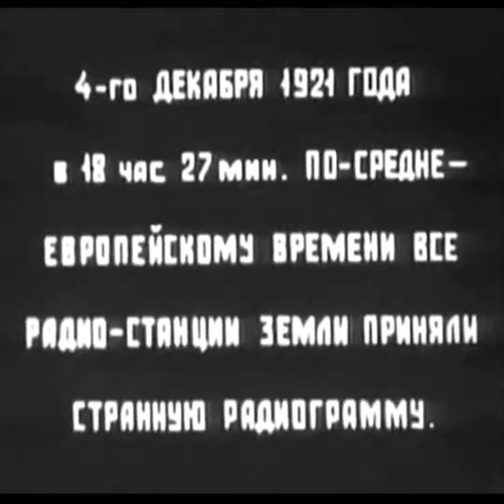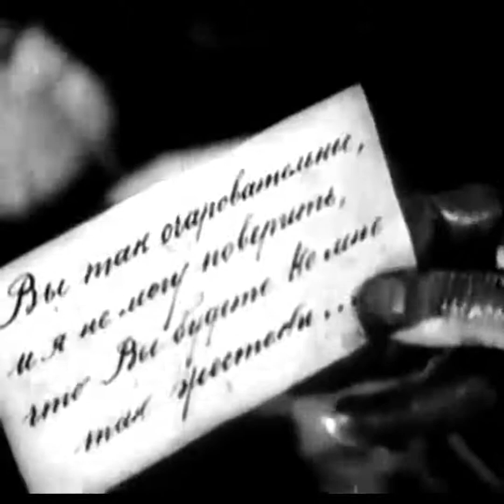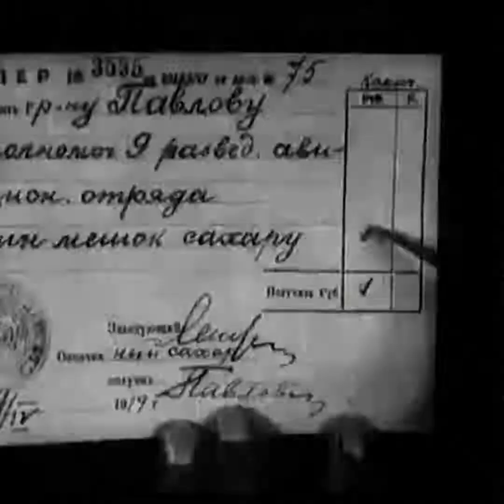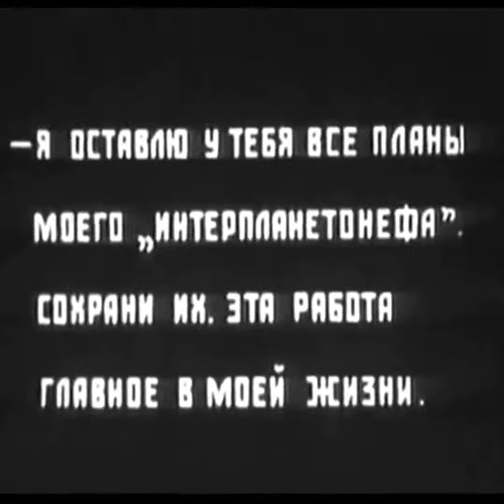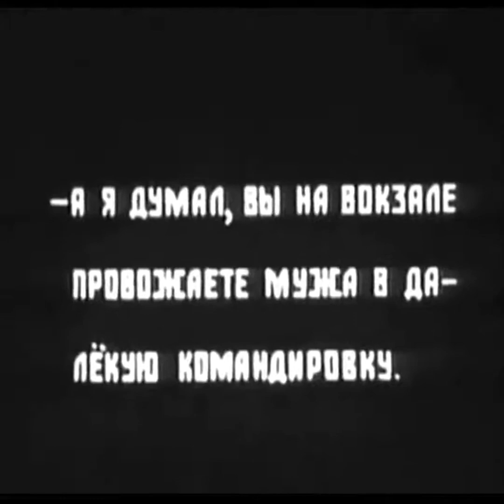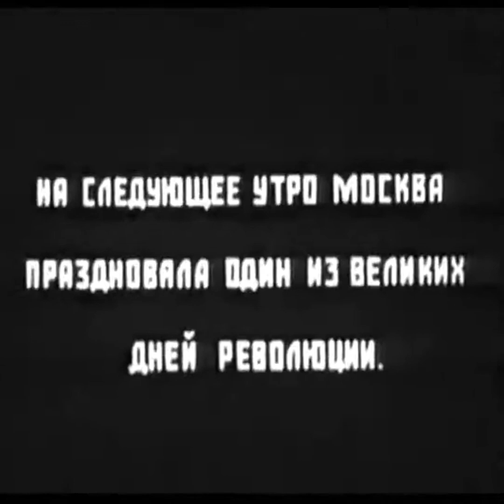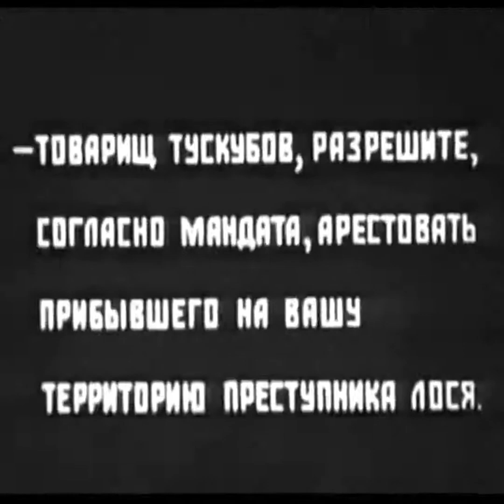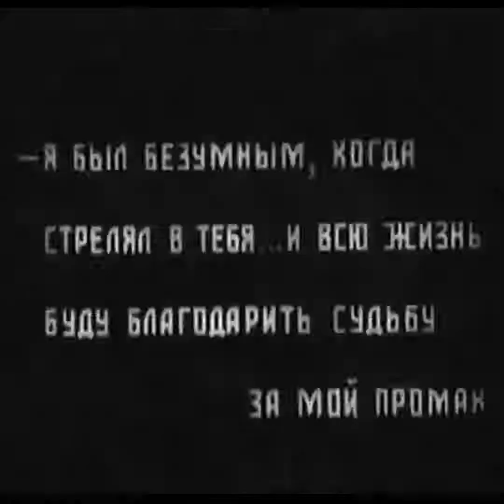«Аэлита» 1924 г.(Aelita is a classic Soviet silent feature film) Художественный фильм СССР.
Фильм находится в общественном достоянии.
«Аэлита» — классический советский немой художественный фильм Якова Протазанова, вольная экранизация одноимённого фантастического романа А. Н. Толстого.  На этом канале есть и будет еще много интересных видео, которые можно посмотреть.)

Премьера состоялась в Москве в электротеатре «Арс» 25 сентября 1924 года.
Сюжет
Действие фильма начинается в декабре 1921 года в Петрограде, вскоре после окончания Гражданской войны и начала НЭПа. Страна лежит в разрухе, города полны голодающими людьми.

Инженеры Лось и Спиридонов (обе роли играет Николай Церетелли) получают таинственный радиосигнал «АНТА… ОДЭЛИ… УТА…» и пытаются разгадать его смысл. Разыгравшееся воображение Лося рисует ему картины марсианской цивилизации.

«Управляющий энергией» Марса Гор (Юрий Завадский) изобретает машину, позволяющую наблюдать за жизнью землян. Правитель Тускуб (Константин Эггерт) запрещает ему кому бы то ни было сообщать об этом. Но королева Марса Аэлита (Юлия Солнцева) узнаёт о машине и просит Гора показать ей Землю. В числе прочих картин она видит Лося, который целуется со своей женой Наташей. Аэлита хочет больше узнать о жизни землян, а главное — лучше её почувствовать. Хотя Аэлита — королева, но она лишь «царствует», а на самом деле правит Марсом совет «Старших» во главе с Тускубом. Рабочие Марса находятся на положении рабов, ненужную рабочую силу складируют в холодильниках и при необходимости размораживают.

Жена Лося Наташа (Валентина Куинджи) работает в эвакопункте на одном из вокзалов Москвы. Через её эвакопункт проходит раненый на фронте красноармеец Гусев (Николай Баталов) и приехавшие из провинции жулик Эрлих (Павел Поль) с женой Еленой, которую он выдаёт за свою сестру. Гусев отправляется в госпиталь, а Эрлихи останавливаются у Спиридонова, первого мужа Елены Эрлих. Елена кокетничает со Спиридоновым, выманивая его сбережения, а Эрлих быстро получает работу товароведа на складе. Его подселяют в квартиру к инженеру Лосю и Эрлих сразу начинает заигрывать с Наташей. Лось замечает это и начинает ревновать, всё больше и больше. Ему кажется, что Наташа отвечает Эрлиху взаимностью. Одновременно он продолжает работать над «интерпланетонефом» — космическим кораблём для межпланетных путешествий — и грезить об Аэлите, которая наблюдает за ним с Марса.

Эрлиха начинают подозревать в растрате, но ему удаётся отвести от себя подозрения. Тем не менее, кража остаётся нераскрытой и расследование самовольно берёт на себя сыщик-любитель Кравцов, мечтающий добиться места в МУРе (дебютная роль в кино Игоря Ильинского).

Всё больше ревнуя Наташу к Эрлиху, Лось уезжает в длительную командировку в Волховстрой. Там он получает сообщение от Спиридонова — тот решил эмигрировать из СССР. Вернувшись в Москву, Лось становится свидетелем вольностей, которые позволяет Наташа Эрлиху, в ярости стреляет в неё и убегает. Он гримируется под уехавшего Спиридонова и начинает на окраине Москвы постройку интерпланетонефа...
Актёры
Юлия Солнцева — Аэлита
Николай Баталов — красноармеец Гусев
Игорь Ильинский — Кравцов, сыщик
Николай Церетели — инженер Лось / Спиридонов
Вера Орлова — Маша, невеста Гусева
Валентина Куинджи — Наташа Лось
Константин Эггерт — Тускуб, владыка Марса
Павел Поль — Эрлих
Юрий Завадский — Гор, хранитель энергии Марса
Александра Перегонец — Ихошка, фрейлина Аэлиты
Иосиф Толчанов — бородатый марсианский астроном
Наум Рогожин — английский офицер
Владимир Уральский — солдат
Софья Левитина — председательница домкома
Варвара Массалитинова — эпизод
Михаил Жаров — эпизод
Тамара Адельгейм — эпизод
Галина Кравченко — эпизод
Николай Гладков — эпизод
Николай Вишняк — эпизод
Г. Волконская — дама на балу

Факты
В фильме можно увидеть виды Москвы начала 1920-х годов. Например, Кремль с высоты первоначального Храма Христа Спасителя (в начале ленты); Красная площадь ещё без Мавзолея Ленина и с памятником Минину и Пожарскому в центре площади (на 58-й минуте).
Один из отцов советской космонавтики, академик Борис Черток, заявлял, что именно просмотр «Аэлиты» привёл к увлечению радиотехникой, что открыло ему путь в авиацию и затем в космическую промышленность.
Владимир Че
«КиНоРаДиоМуЛьТ»